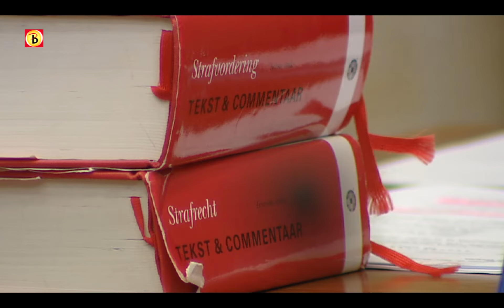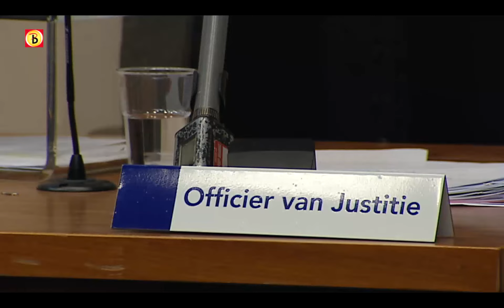Zaak bloedsporen: OM eist twee jaar cel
Het OM in Breda heeft twee jaar cel geëist tegen de twee verdachten (42 en 52) uit Heeswijk en Uden in de Rielse zaak. Ze worden beschuldigd van diefstal met geweld.